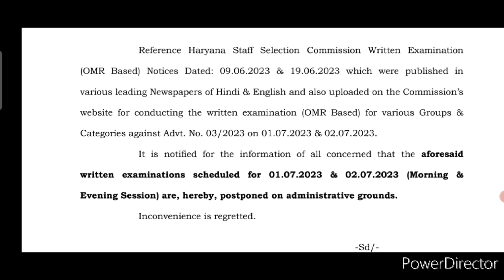😭 बहुत ही बुरी खबर 😭 Hssc Cet Bharti Latest Bad News 🔥 Cet Latest Update ✴️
👉 Yours Queries : 👇👇👇

hssc cet
hssc cet update today
cet haryana
cet update
cet qualify update
cet qualify

cet hssc
cet main exam date 2023
cet mains exam date
cet qualified latest news
haryana cet mains update today
haryana cet today update
hssc cet mains cut off 2023

no job certificate for cet kaise bhare
no job certificate kaise bhare

(hssc)
hssc nojob certificate kaise
banaye
haryana cet no job certificate
kaise bhare

hssc cet
cet
cut off
haryna cet
hssc
hssc cet